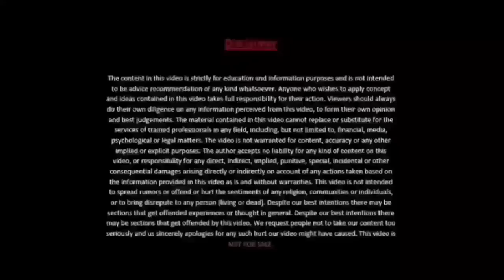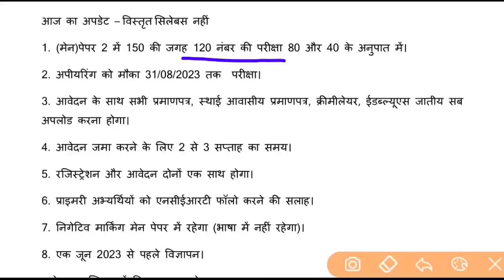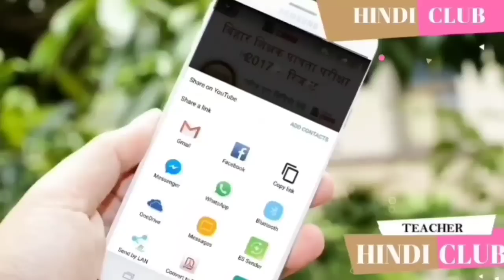BPSC शिक्षक बहाली अपडेट का निचोड़ सभी महत्वपूर्ण बिंदु तथा सभी महत्वपूर्ण प्रश्न HINDI CLUB